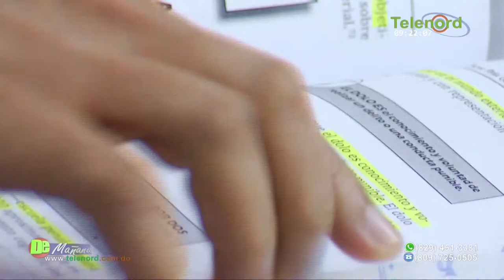Mayoria canta el Himno nacional y no comprenden lo que dice comenta Jer Yan Lantigua